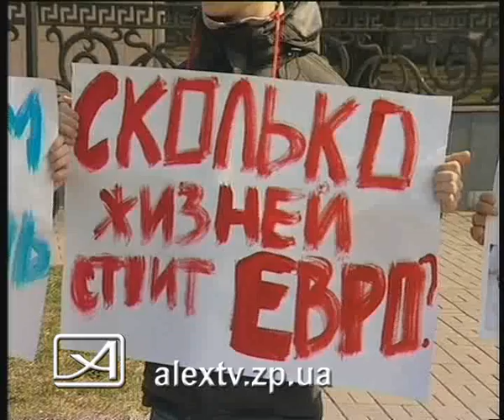02 04 12 собаки